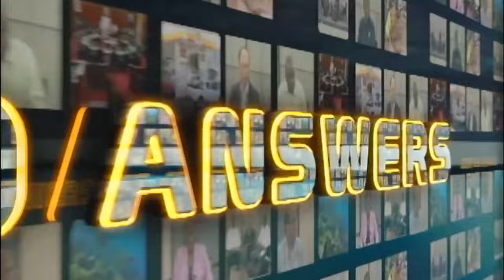Issues and Anaswers - Piton Management Area (Environmental Protection Area)